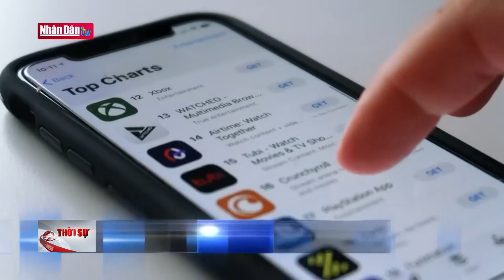Tin tức quốc tế mới nhất chiều 14/1 | Nổ đường ống khí đốt ở Litva, hàng trăm người phải sơ tán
Công ty Am-bơ Grít ngày 13/1 cho biết đường ống khí đốt nối Litva và Latvia đã bị nổ. Theo Am-bơ Grít, vụ nổ xảy ra ở khu vực phía Bắc của Litva.

Ngọn lửa từ vụ nổ có độ cao tới 50m và có thể nhìn thấy từ cách xa 17 km. Các đội cứu hỏa đã được triển khai đến hiện trường nhưng công tác dập lửa gặp khó khăn do lượng khí đốt còn lại bên trong đường ống vẫn tiếp tục cháy. Phát ngôn viên của Amber Grid cho biết đang điều tra nguyên nhân vụ việc. Trong khi đó, lực lượng an ninh đang tiến hành công tác sơ tán cho khoảng 250 người dân trong một ngôi làng gần hiện trường vụ việc. May mắn không có thương vong trong vụ nổ này. Giám đốc nhà điều hành đường ống Amber Grid cho biết công ty đã ngay lập tức ngắt dòng khí đốt chảy qua đường ống phát nổ, chuyển sang cung cấp khí đốt qua đường ống còn lại. Trước khi phát nổ, đường ống có nhiệm vụ vận chuyển khí đốt đến các khu vực phía Bắc của Litva và đến Latvia.